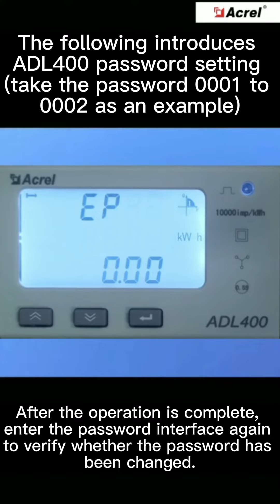Acrel Electric | Password Setting of Din Rail Three Phase Energy Meter ADL400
Take the password 0001 to 0002 as an example.

① Long press Enter key to enter the password interface. Enter the password 0001 (Up key to modify digits, down key to modify numbers), and press Enter key to enter.
② Press down key to select the CodE password setting interface, and press Enter key to enter.
③ Change the password to 0002 (Up key to modify digits, down key to modify numbers), and press Enter key to confirm.
④ Long press Enter key to enter the save interface, press down key to select yes, press Enter key to save and return to the main interface.
⑤ After the operation is complete, enter the password interface again to verify whether the password has been changed.